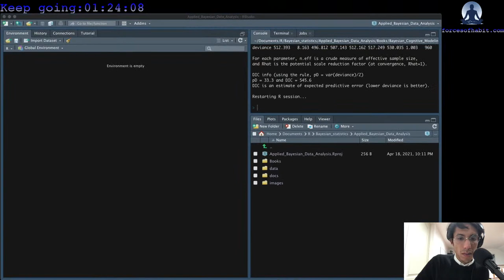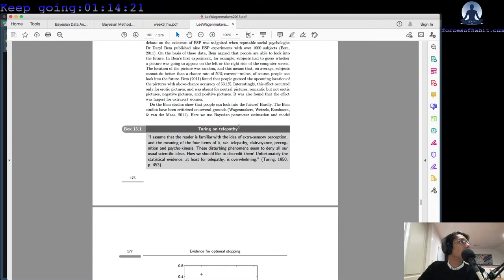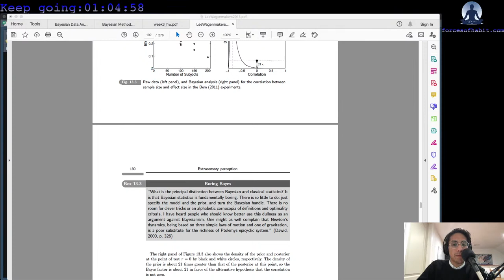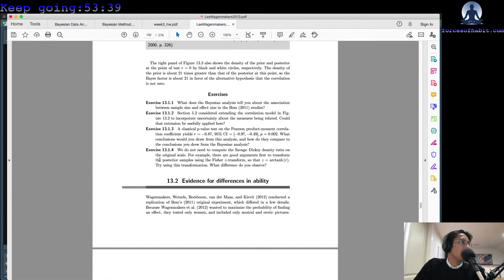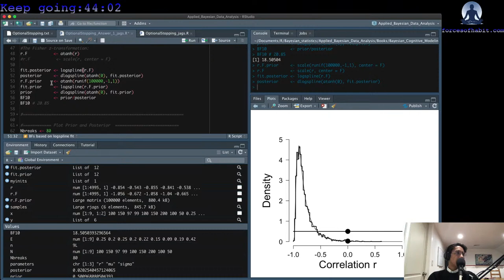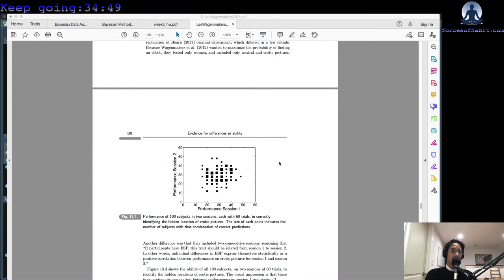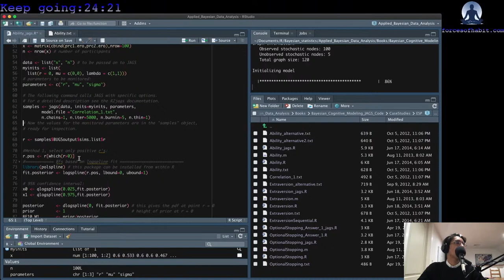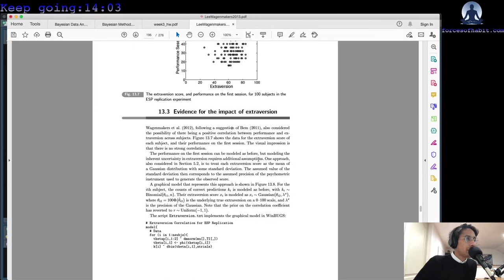LIVE: Learning Bayesian Cognitive Modeling | day 19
Follow along with me as I try todo the exercises from Bayesian Cognitive Modeling: A Practical Course by Eric-Jan Wagenmakers and Michael D. Lee

Social